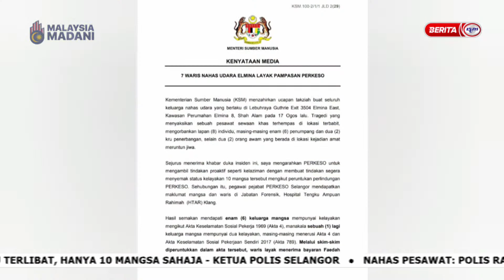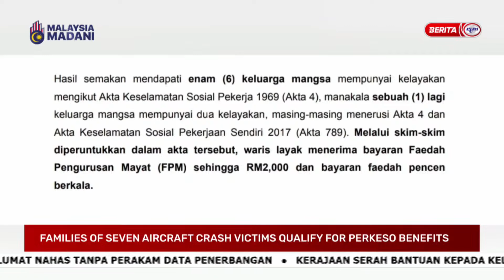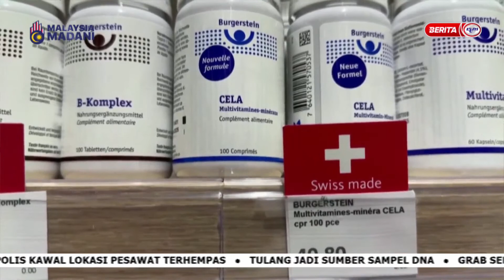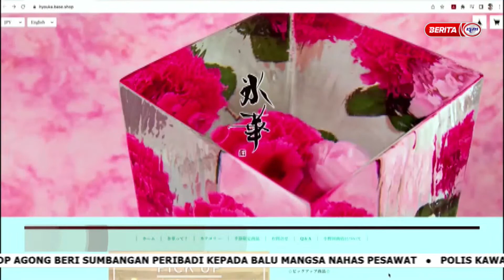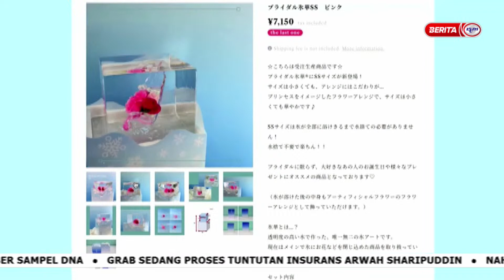20 OGOS 2023 - UPDATES@NOON